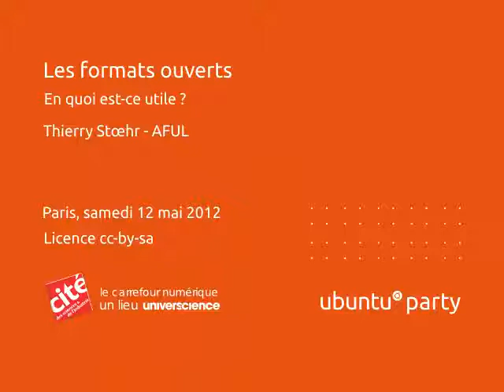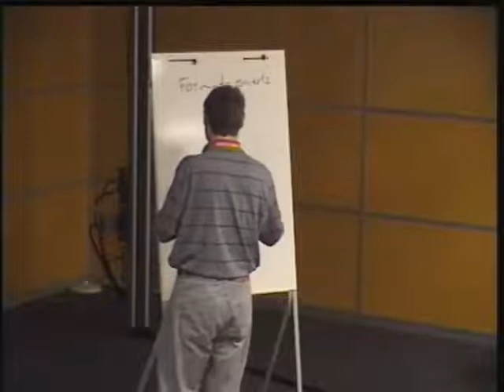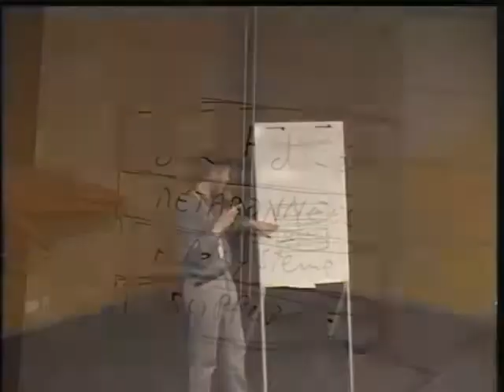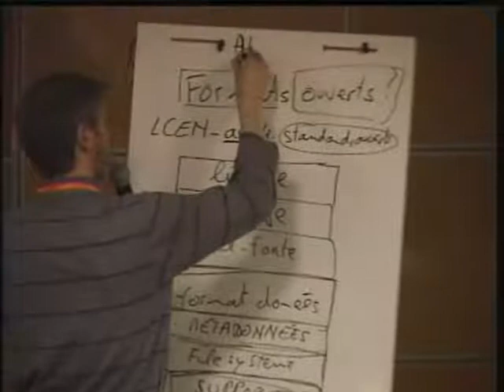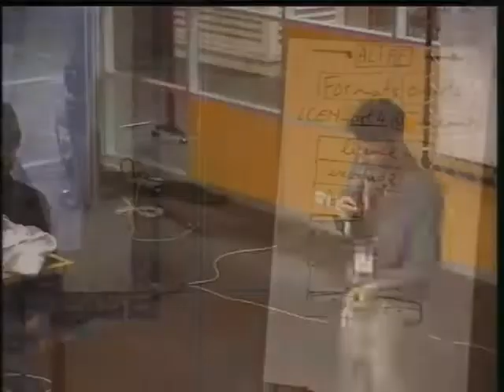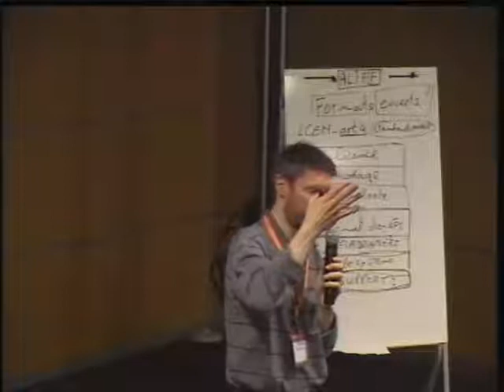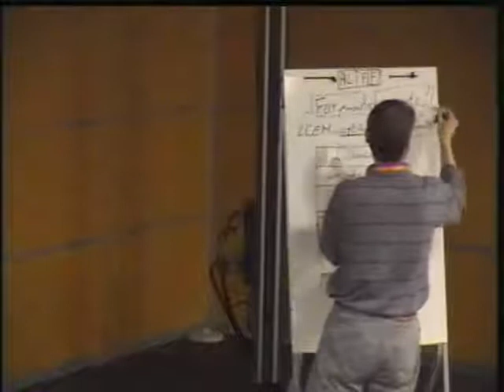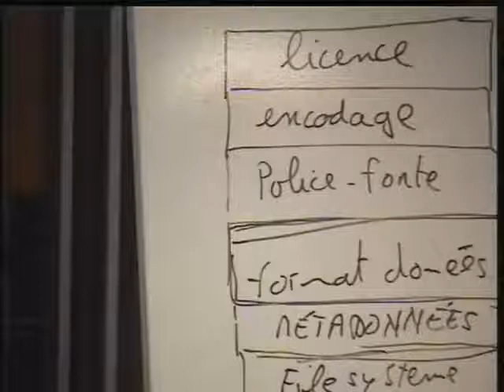Les formats ouverts, à quoi ça sert ?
Les formats ouverts, en quoi est-ce utile ?